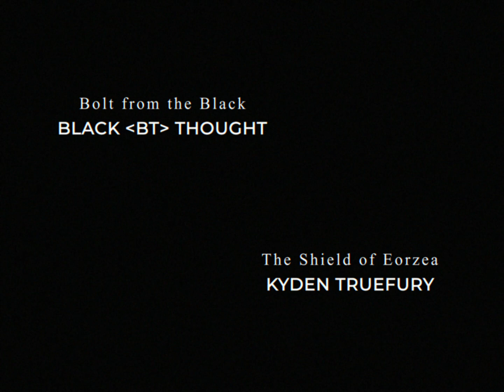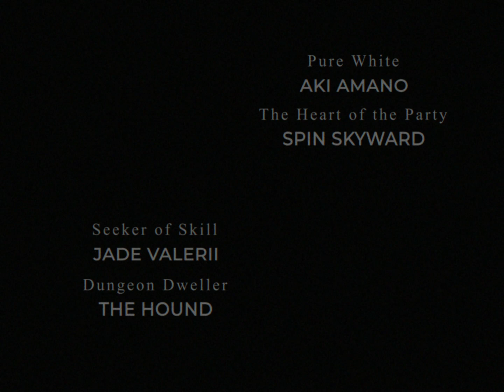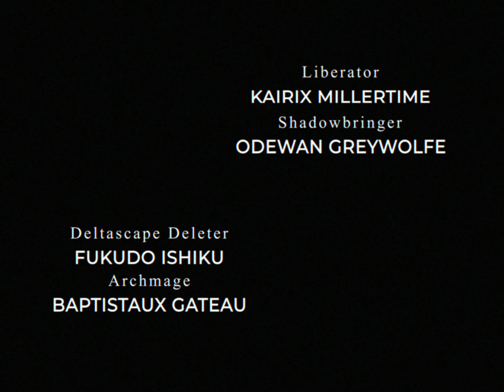Magitek mk VIII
This video commemorates the 8th Anniversary of the Magitek Free Company formed on Malboro server 8/24/2013

Editing by Denmo McStronghuge